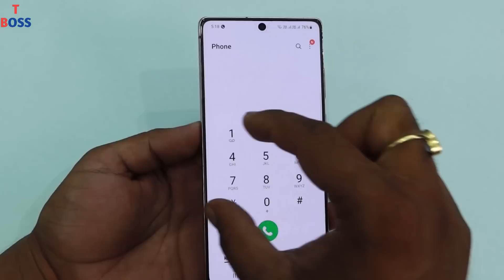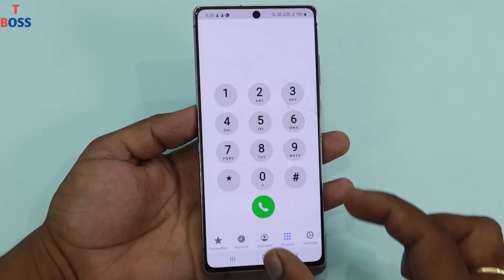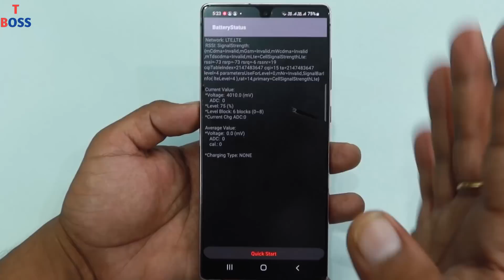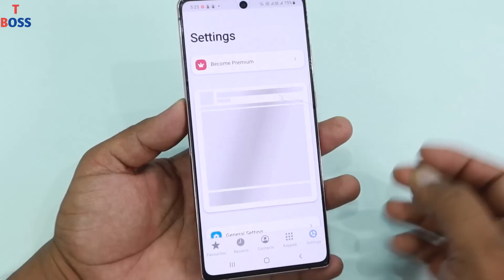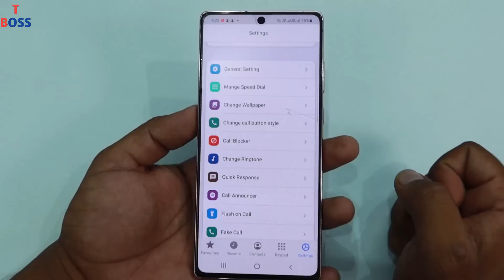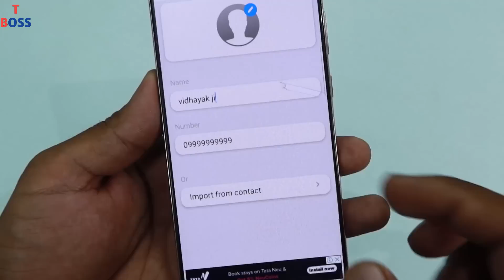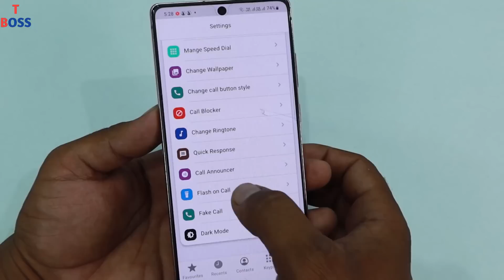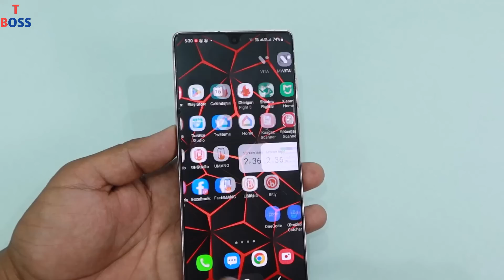फोन Dialler की ये खुफिया सेटिंग सीखलों 2 दिन सोचोगे ऐसा भी होता है फोन call करने से , चोंक जाओगे ?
Dosto aaj ki es video me maine aapko aapke phone me mojud dialler ko lekar 4 trick ke bare me bataya hai jise activate karne ke liye pahle is app ko download karna hoga.
Yadi aaj aap is video ko pura dekh karke apne phone dialler ki yahe 4 khatarnak trick ko sikh lete hai to aap apne phone ke dialler ko ek smart way me use kar sakte hai to jaiye aur enjoy kijiye is kamal ki tricks ka.

Thanks